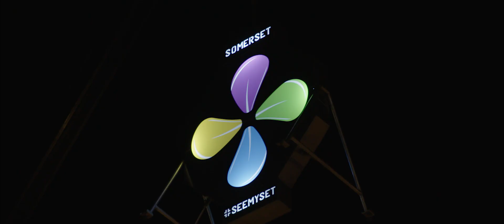Light up 2023 bash promotional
We have a blast ringing in the new year in downtown Somerset. You won't want to miss it! for important festival info.
LightUp2023Bash | Downtown Somerset, KY | 12.31.22 | 6p-12:30a